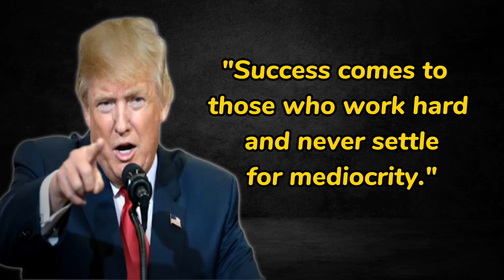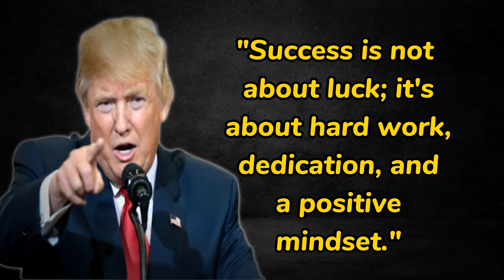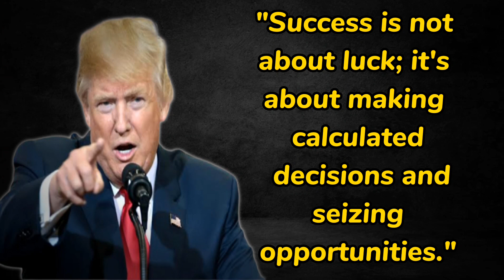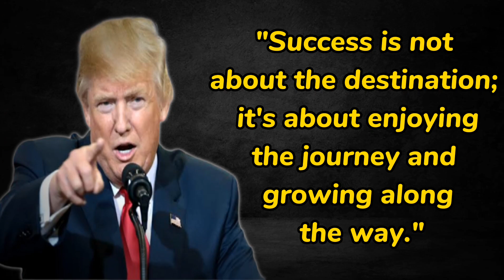Unleashing Success: 40 Quotes from Donald Trump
Description:

Immerse yourself in the wisdom of Donald Trump, the accomplished businessman and former President, through this collection of 40 inspiring quotes. Gain insights into his mindset and learn from his experiences as he shares valuable lessons on success, leadership, and entrepreneurship. Whether you agree with his viewpoints or simply seek motivation and inspiration, these quotes provide a unique perspective on unleashing your own success. Discover the keys to personal development, goal setting, and achieving greatness as you dive into the mindset of Donald Trump. Let his words ignite your ambition and drive you towards your own path of accomplishment.